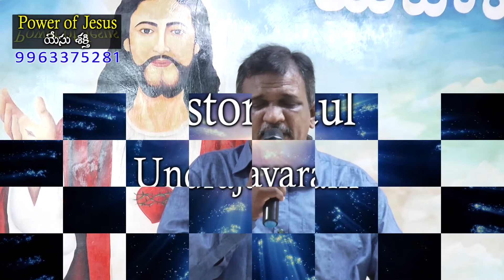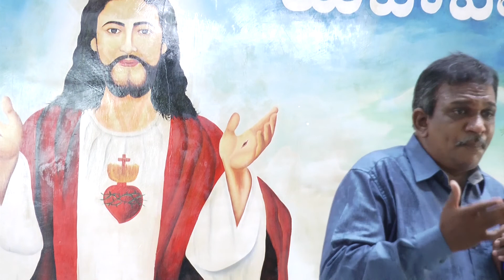Pastor Paul Garu 8 7 21